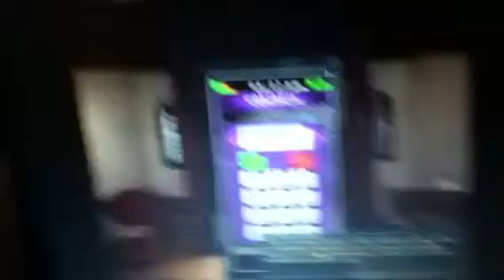Nancy Drew Warning at Waverly Academy part 10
Phone calls and hockey